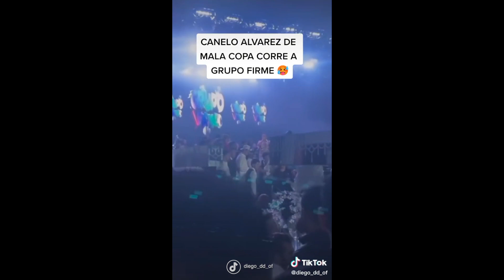El Canelo le habría faltado el respeto a su hija durante sus XV años...